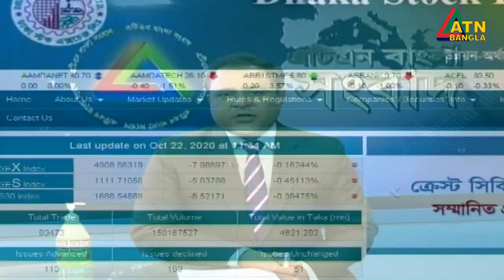এটিএন বাংলা প্রতি ঘন্টার সংবাদ । দুপুর ১২ টা | 22.10.2020 | ATN Bangla Hourly News